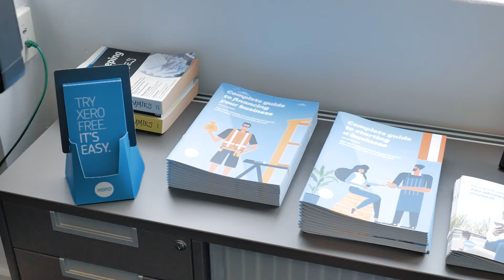GoFi8ure - Bookkeeping Tips Series 1 - Invoicing Tips Part 1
Hear our tips on how to get your invoicing process set up for success.